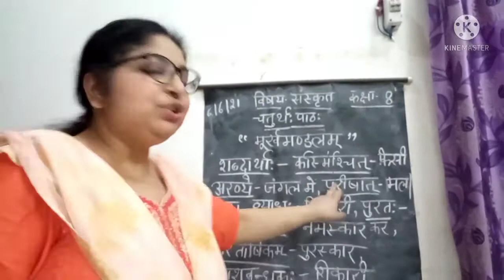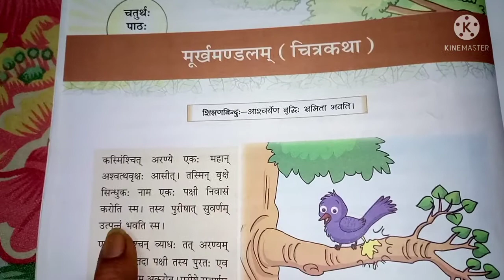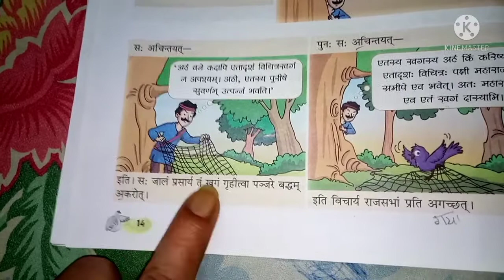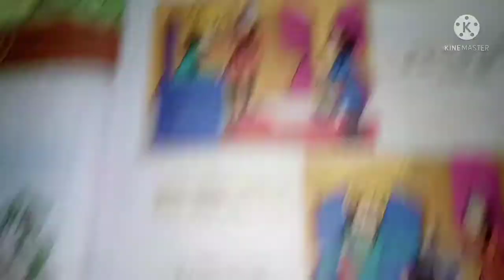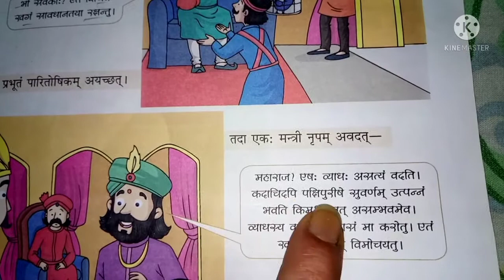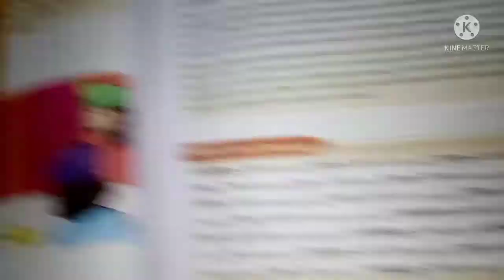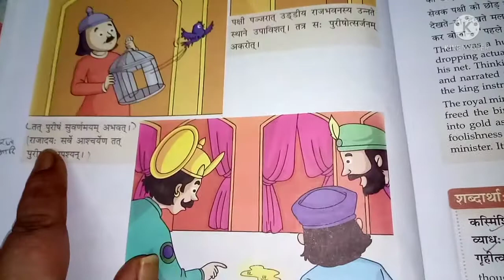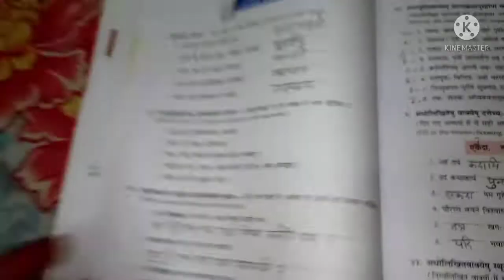GPS skt-8 ch-4 मूर्ख मंडलम्